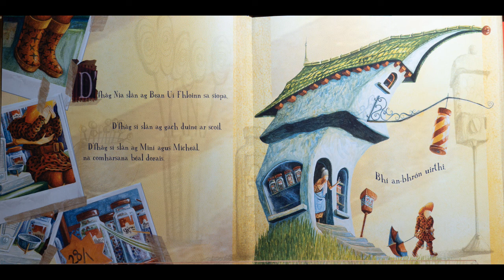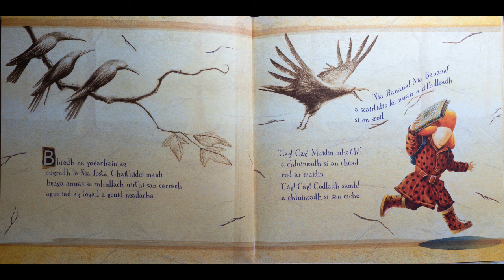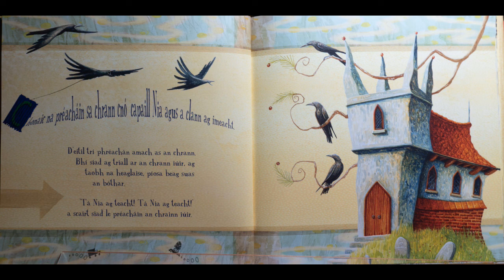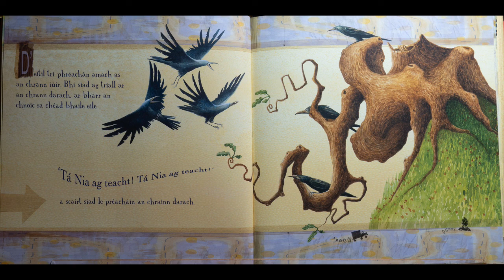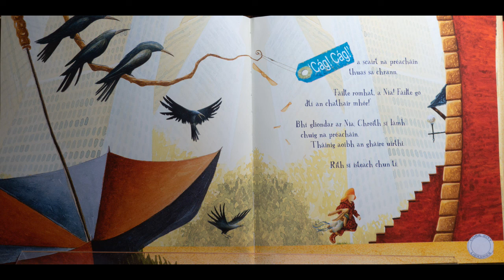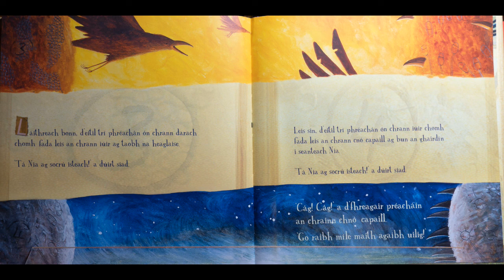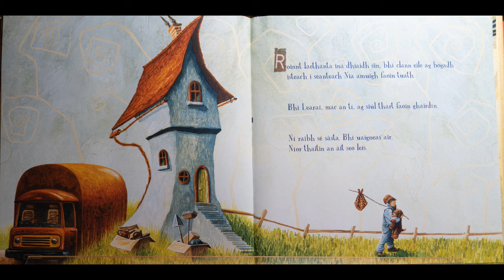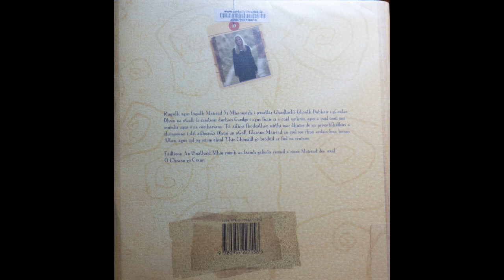Ó Chrann go Crann